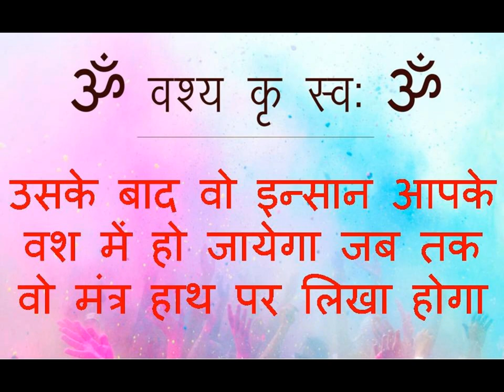पेशाब करते वक्त बोलो ॐ सुनीता स्वः स्वः ६० सेकेंड में वशीकरण किसी का भी लड़का लड़की दोनों का